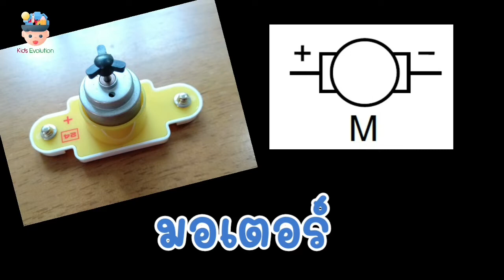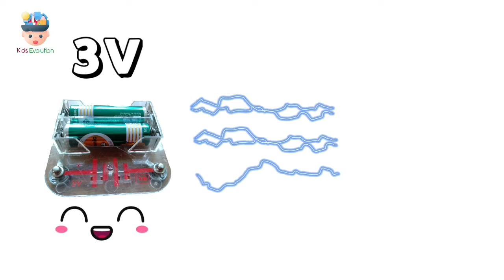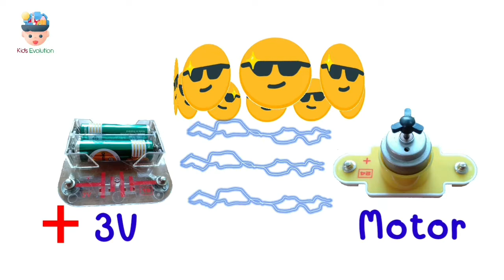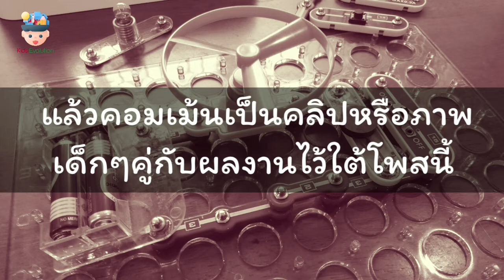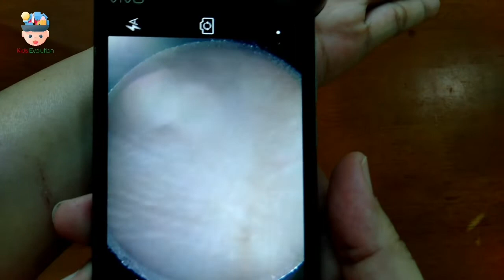Electronic Circuit for kids EP.1 สนุกและเรียนรู้เรื่องของอิเล็กทรอนิกส์แบบเด็ก ๆ (STEM Education)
เด็ก ๆ ที่มีชุด Snap Circuit ไม่ว่ารุ่นไหน ยี่ห้อไหน สามารถนำมาเล่นไปพร้อม ๆ กันได้นะคะ  สนใจสั่งซื้อสินค้าหรือติดตามเราในช่องทางอื่น